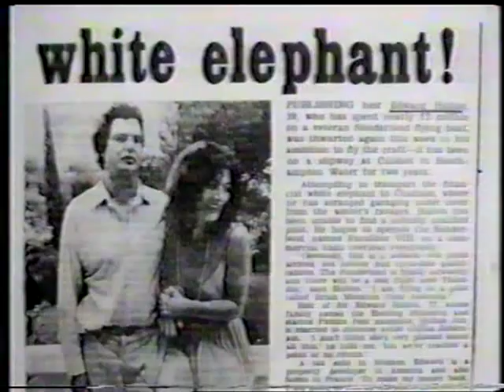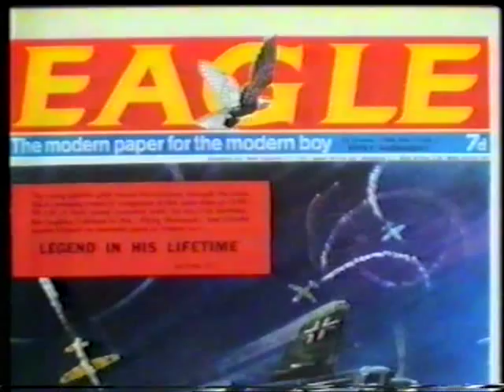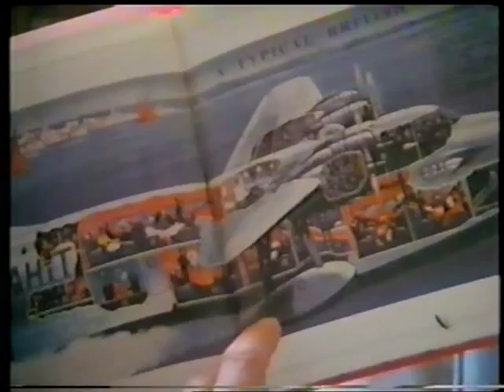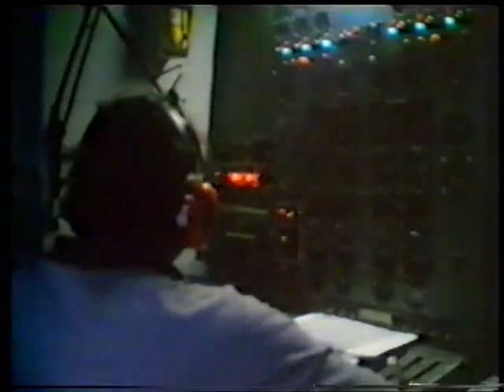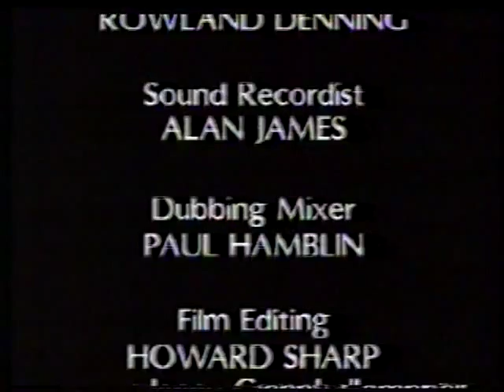Edward's Flying Boat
In 1979 Sir Edward Hulton bought this Sunderland flying boat, actually a converted Sandringham, with the idea to restore it to Imperial Airways flying boat standard and begin commercial flights. This is the story as shown on tv back in 1990'ish. Happy viewing.